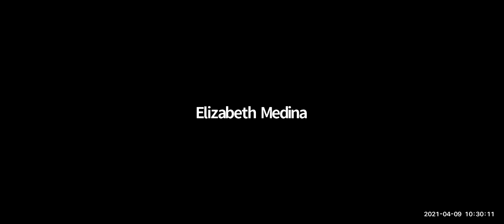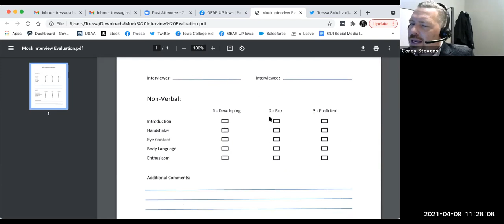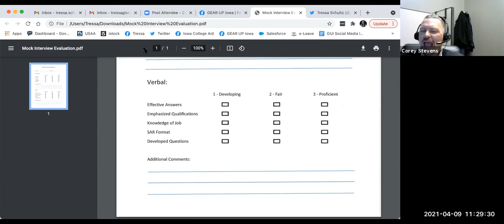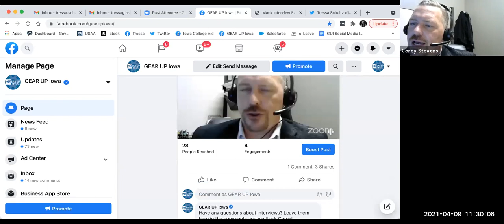Becoming a Better Candidate: Job Interviews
Thank you to IowaWORKS for discussing job interview best practices with GEAR UP Iowa. April 9, 2021